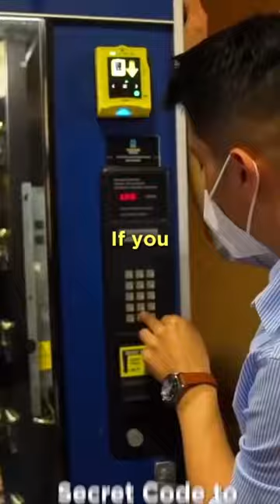Does This Vending Machine HACK Really Work?!